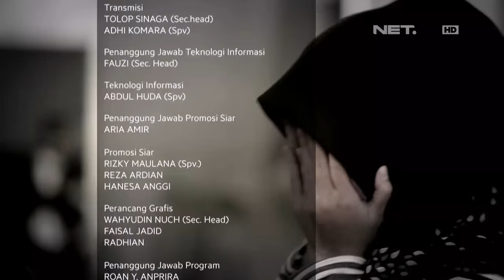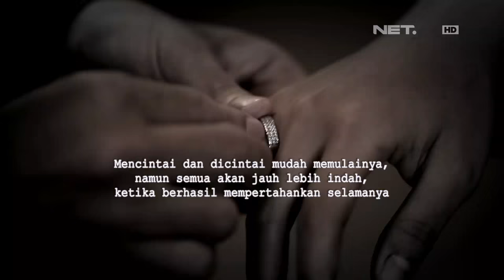Melamar - Episode 56 - Izin Menjadi Suami - Part 3/3 (Arul & Intan)